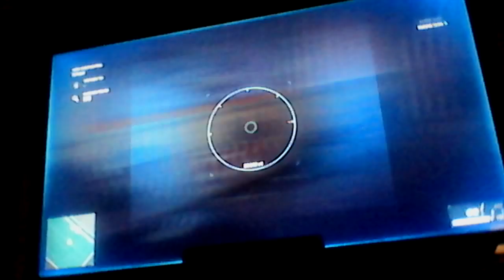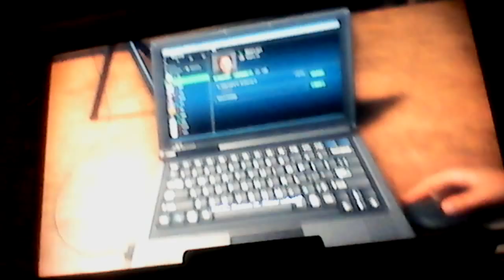BULLETS!! Battlefield:Hardline part 3